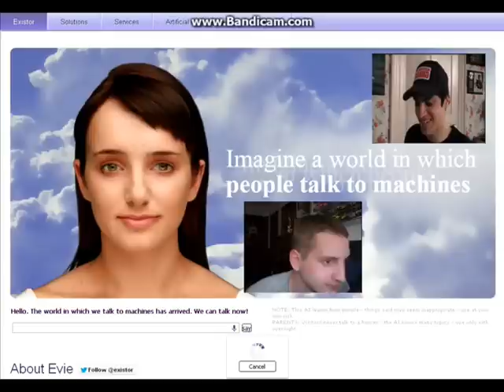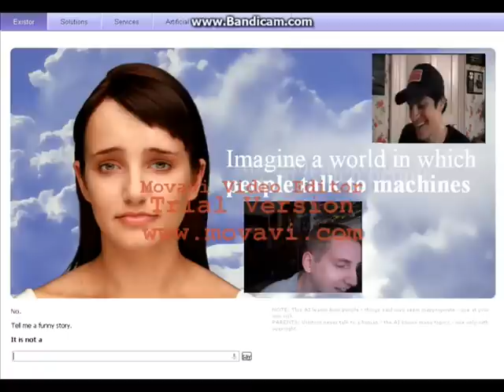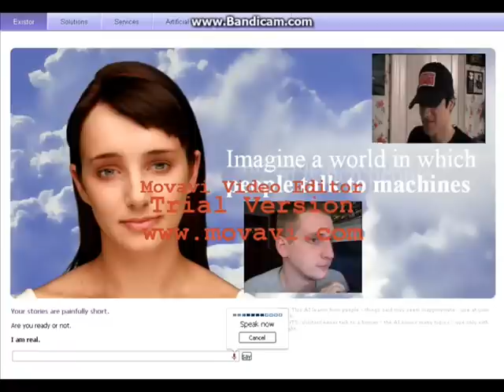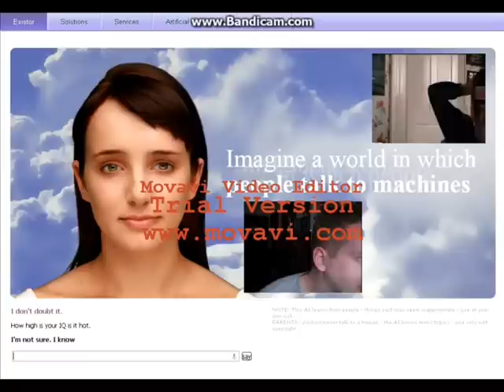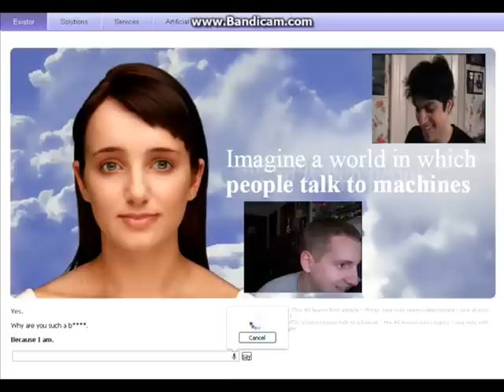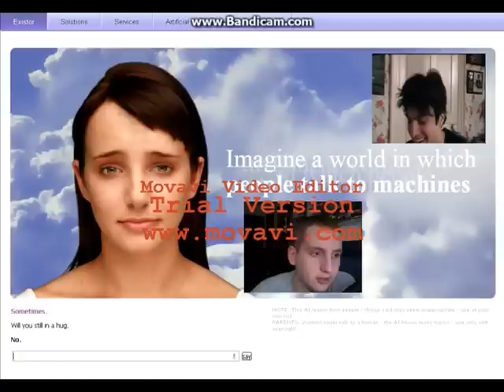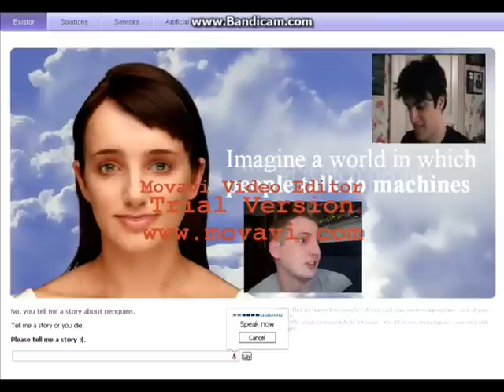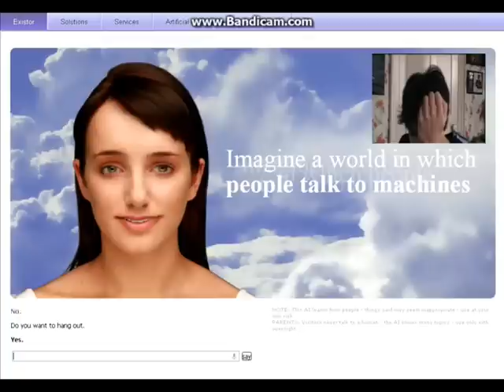//NNSCRA// GAMING: Existor Evie (w Dillon Poteet)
Sorry for the watermark constantly popping up but enjoy as Dillon and I take on a ROBOT!!!